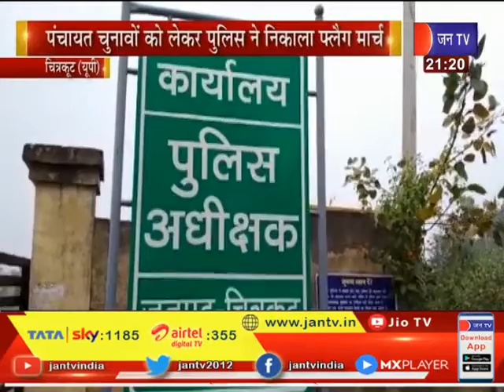Chitrakoot News | चुनावों को लेकर पुलिस ने निकाला फ्लैग मार्च, कोविड़ की पालना करने की दिए निर्देश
News Credit-MKP